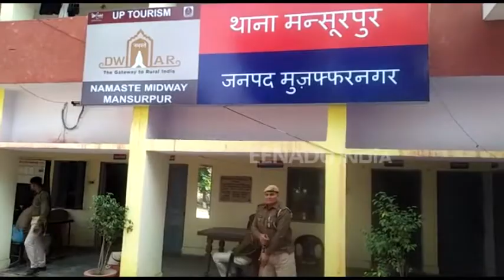मौत का शनिवार : मुजफ्फरनगर में 10 घंटे के भीतर हादसों में 6 लोगों की मौत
मुजफ्फरनगर : शनिवार को अलग-अलग सड़क दुर्घटनाओं में 6 लोगों की मौत हो गई. जनपद के लोगों के लिए आज का दिन काला शनिवार साबित हुआ. सुबह से ही जनपद में सड़क दुर्घटनाओं का सिलसिला शुरू हो गया जो देर शाम तक जारी रहा.